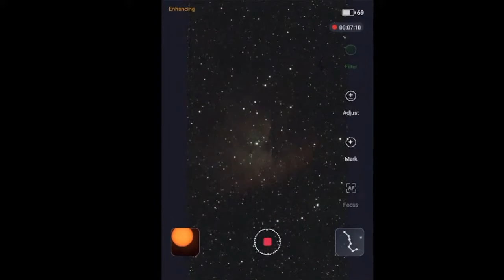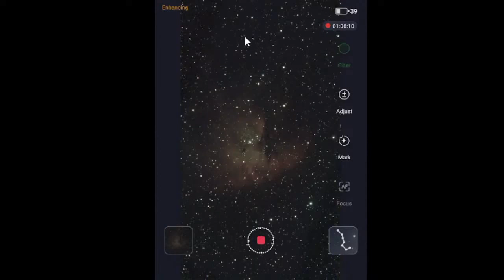NGC281 Pacman Nebula x60 Speed - Seestar S50 - Rooster Inn Observatory - 23 October 2023